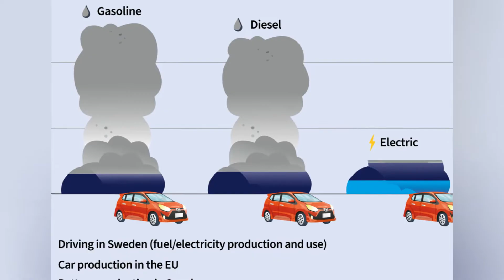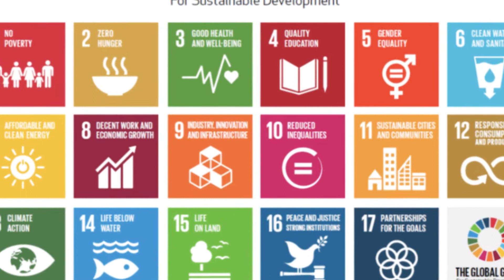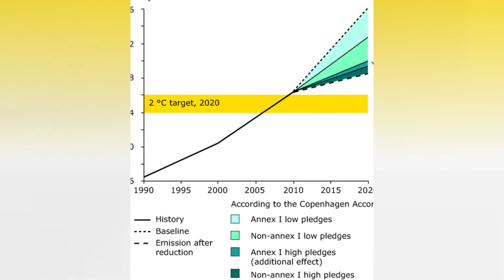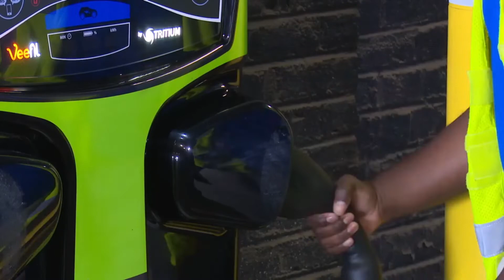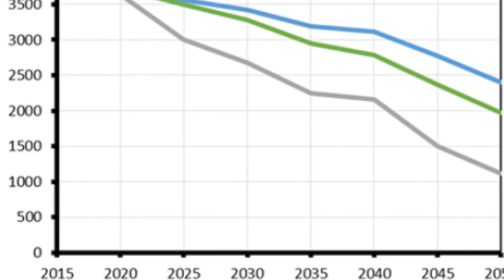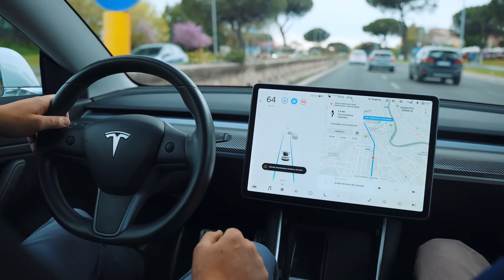Do Electric Cars Really Reduce Carbon Footprint?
Have you ever wondered if electric cars reduce your carbon footprint? Do they help save the environment, or is it another marketing gimmick? In today’s video, we will answer all your questions and debunk the myths about electric cars. So, let's get started and find out if electric cars are our best bet to save the environment!

Fun fact about electric cars: Electric vehicles are the greener option for transportation. Producing electricity to power them may generate emissions, but they’re far lower than those emitted by conventional vehicles. A new report from the Electric Power Research Institute (EPRI) and the NRDC confirms that using electricity instead of petroleum to fuel transportation can significantly reduce the number of greenhouse gases and other pollutants that affect our environment and health.